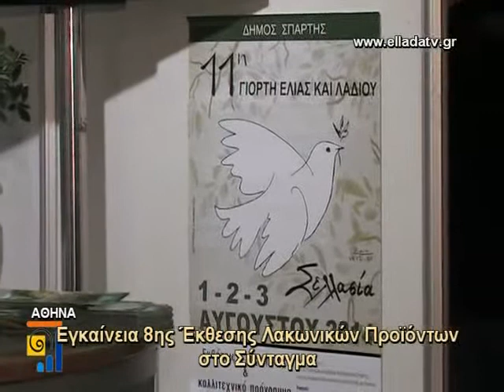LAKONIKA PROIONTA EGAINEIA RRR